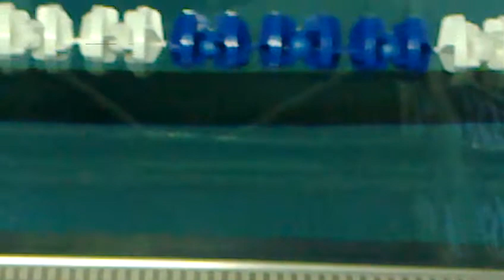Новый бассейн "Студенческий" от ПЖиВ в Саранске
Бассейн "Студенческий" от ПЖиВ